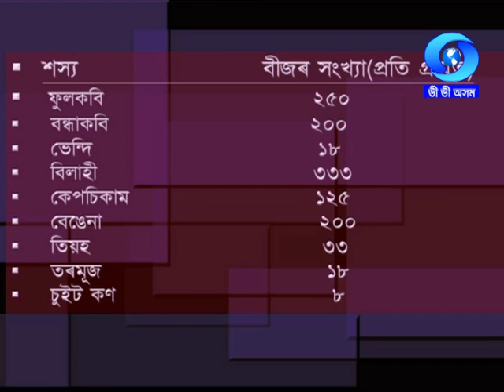KRISHI DARSHAN (08/11/2021)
Producer : D. C. Goswami